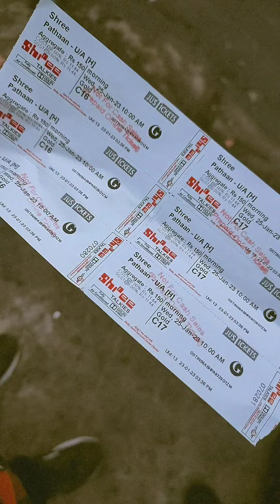PATHAAN | First Day First Show Vlog